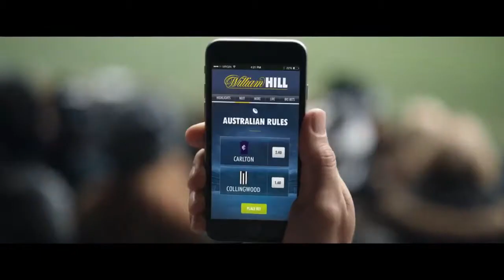Chameleon Casting - William Hill TVC "It's Your Call"